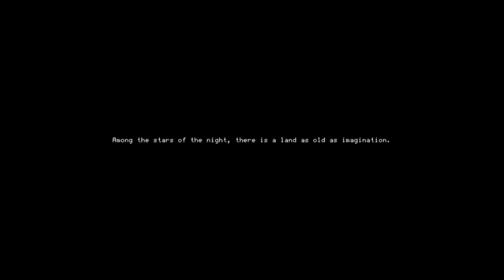Taste Testing Moonlighter - Suddenly Moonlighter